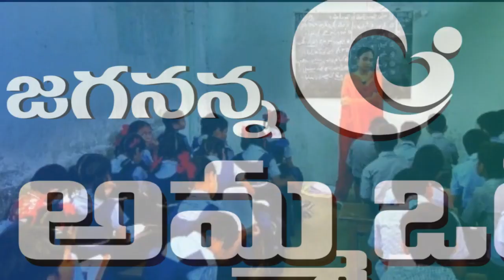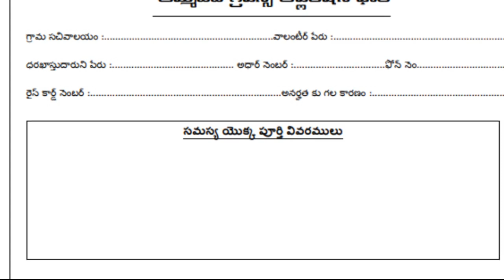రేపు ఉదయం 11 గంటలకు ముందుగా వీరందరి ఖాతాల్లో అమ్మ ఒడి డబ్బులు జమ||ap amma vodi Payment Status